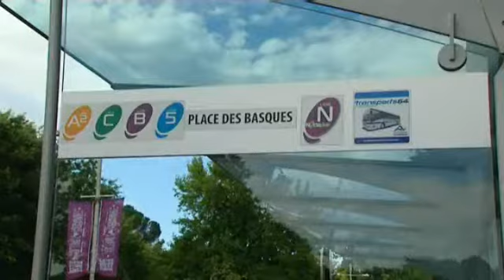8 ème édition de la Semaine Européenne de la Mobilité